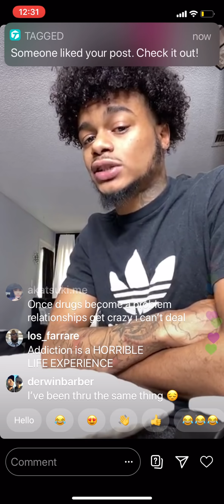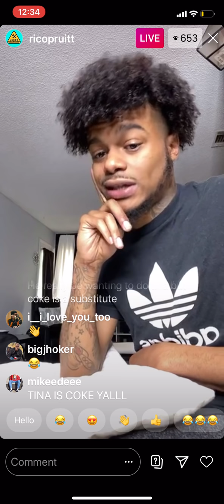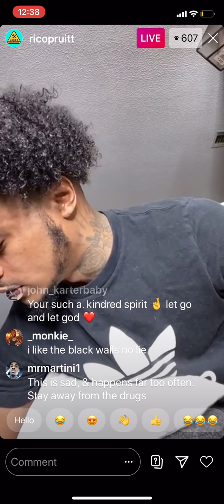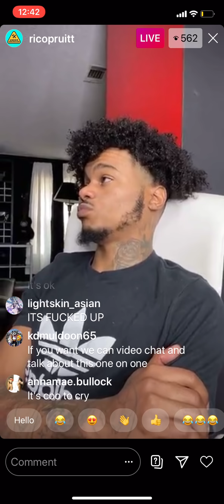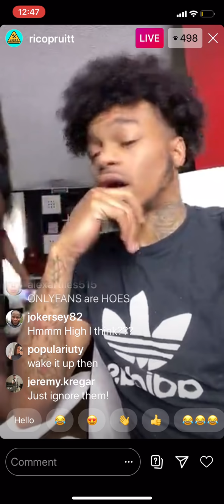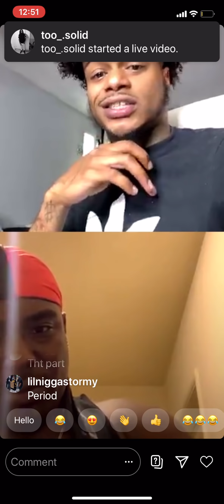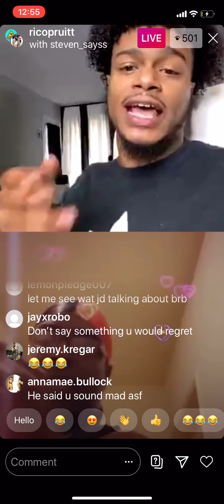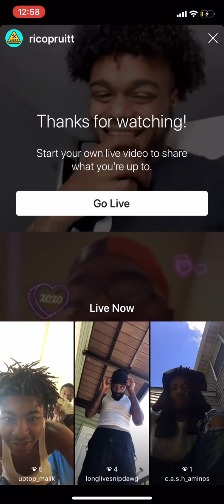Rico Pruitt Talks Break Up With Kash Dinero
Rico Pruitt Talks Break up with Kash Dinero on IG Live.